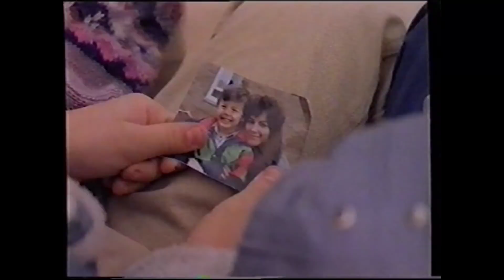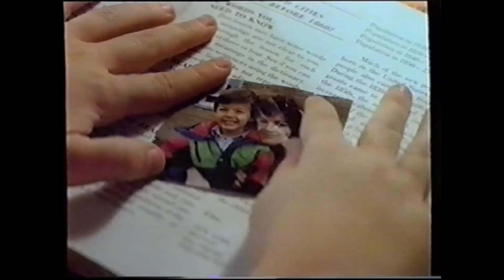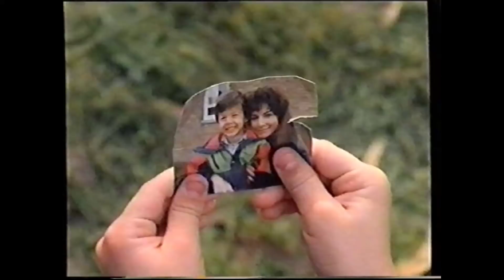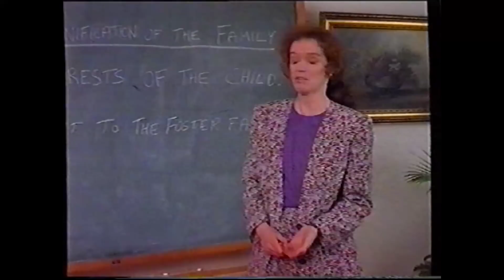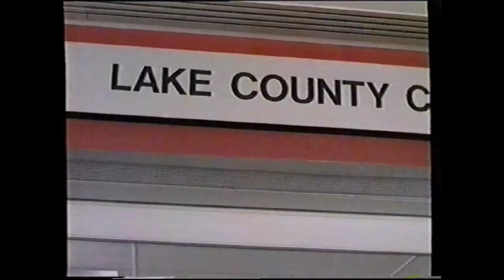Téléfilm "Cœur d'enfant dans la tourmente" - 1993 - VF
Titre VO : Switching Parents
Tiré de faits réels.

Avec Bill Smitrovich (George Russ)
Joseph Gordon-Levitt (Gregory Kingsley)
Kathleen York (Rachel Kingsley)
Robert Joy (Ralph Kingsley)
Daniel de Santo (Jeremiah)
Brian Cook (Zachary)

Gregory Kingsley, 12 ans, est placé dans un foyer avec ses frères, Jeremiah et Zachary. Leurs parents, Rachel et Ralph Kingsley sont deux irresponsables. Un jour, Gregory est invité à passer un week-end chez les Russ, qui ont déjà huit enfants. Là, le gamin découvre la vraie vie de famille